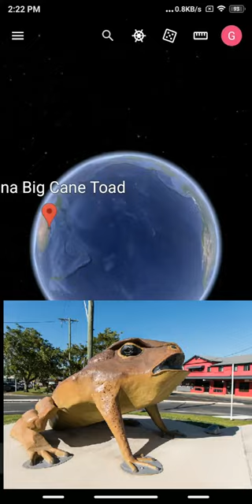I Found Giant Frog on Google!😱